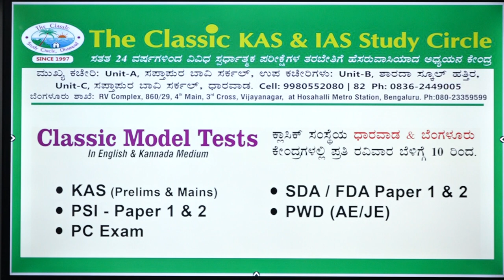ಪ್ರತಿ ರವಿವಾರ ಮಾದರಿ ಪರೀಕ್ಷೆ||Model Test||Every Sunday Dharwad & Bangalore||Classic Education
Classic Education
Dharwad